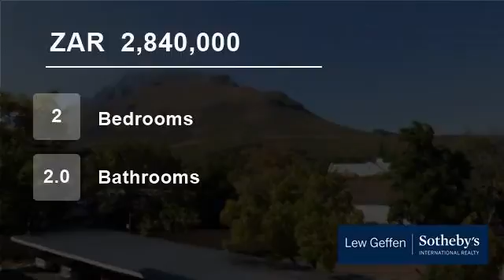2 Bedroom Flat For Sale in Mostertsdrift, Stellenbosch, Western Cape, South Africa for ZAR 2,840,000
Beautifully presented 2 bedroom, 2 bathroom apartment in Mostertsdrift. The property offers great views of Simonsberg, 2 parking bays, good security and is close to town amenities. Furniture is negotiable at R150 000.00
Call for a viewing please.